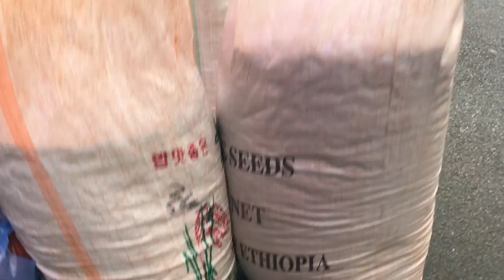Tour of Jungbu Dried Seafoods Market (서울중부시장)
Today I'm giving you a tour of a local market that not many people know about.  It's rare to see a foreigner here.  At Jungbu Market (sometimes called Chungbu), a wide assortment of dried food such as laver, seaweed, anchovies, yellow corbinas, squid, pollack, and dried filefish fillets are available at low prices. Jungbu Market is both a retail and wholesale market, and offers goods at prices 20-30% lower than those found at other markets.

Each store only sells one or two types of seafood products, allowing for easy price comparison and top quality goods. Popular products include dried filefish fillets, laver, and Pollack.

The market is also a popular site for buying food items used in ancestral rites and general home goods. The market opens at 4am and most stores close around 5pm. By 6pm the market grounds are quiet and inactive, so make sure to go before 3pm so that you have enough time to shop and look around.

35, Eulji-ro 36-gil, Jung-gu, Seoul
서울특별시 중구 을지로36길 35 (오장동)

Take Subway Line 2 or Line 5 to Euljiro-4-ga Station (Exit 5).
Continue for 130 meters to reach the market on the right.

♫ Music ♫

Nikon D7000
40 mm macro lens (for up close shots)
Polaroid Cube
Panasonic Lumix
Joby Gorillapod
Slik Tripod
Video Light

 ♥CRAFTY AMINO♥ kawaii felting
 ♥DEVIANT ART♥ kawaiifelting